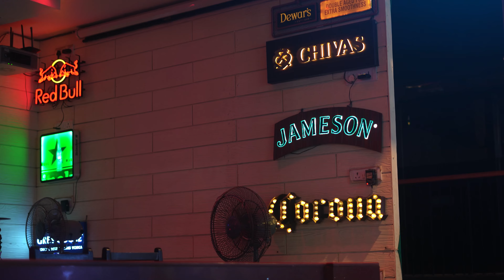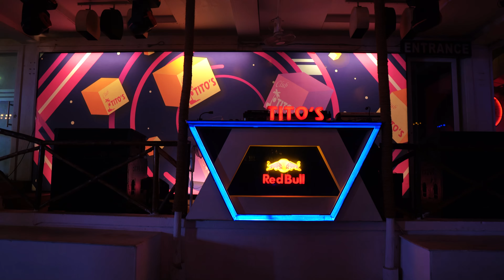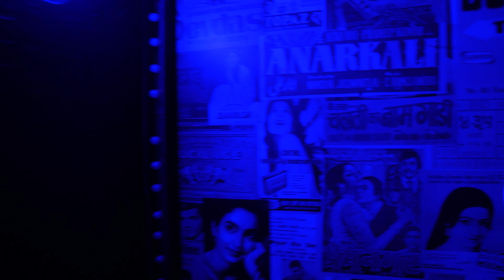North Goa Nightlife | Tito's Lane Goa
It was our 6th day in goa and we went to explore the Famous Parra road in the morning and in the evening we went to explore the nightlife of goa.

Below is the link To My Store If you purchase anything from here, I will get a cup of coffee at no extra cost to you.

Main Video Camera: Sony a7III Full-Frame Mirrorless
Main Lens: Sigma 16mm f 1.4 DC DN Contemporary
Second Lens: Sony 50mm f1.8
Camera Mic: RODE VIDEO MIC GO Light Weight
Gimbal: Zhiyun Crane 2S 3-Axis Gimbal
GoPro: GoPro Hero 8 Black
GoPro Mount: GoPro Media Mod for Hero8
Laptop: Dell XPS 15 (PS don't buy this, worst laptop for editing)
Studio Mic: Maono AU-PM420 USB Microphone
My Tripod: Digitek DTR 550 LW
My HDD: Seagate Expansion 5TB External HDD
Main Photography Camera:-  Nikon D5100 Which is not available on the market now.
Main Video Lens Nikon AF-S Nikkor 50 mm f/1.8G